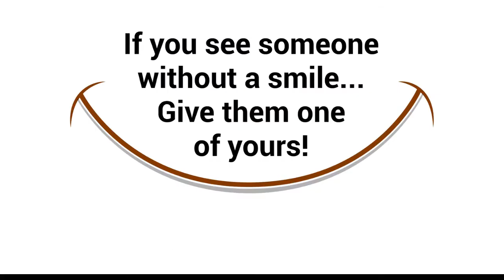There's Always A Reason To Smile ~ Inspirational Music Video YouTube ~ Whatsapp Video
This video will bring smiles to you ~ Smile Inspirational Music Video YouTube~There's always a reason to smile ~ Whatsapp status video ~ Smile Wishes Music Greeting Card Ecard

Wishing you health happiness and harmony...
May you have a magical year filled with good luck and success...
Fill your days with smiles and laughter...
Make Today Amazing!

Sharing to my global friends...Enjoy
मुस्कान प्रेरणादायक संगीत वीडियो YouTube
Sonrisa Video musical inspirador YouTube
Vídeo musical inspirador do Smile no YouTube
Sourire Clip vidéo inspirant YouTube
ابتسامة ملهمة فيديو كليب يوتيوب